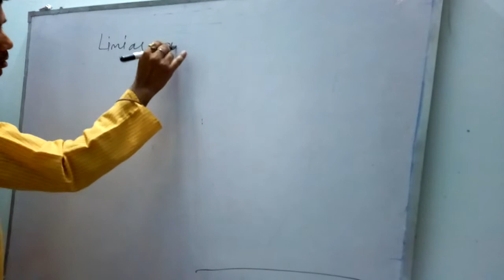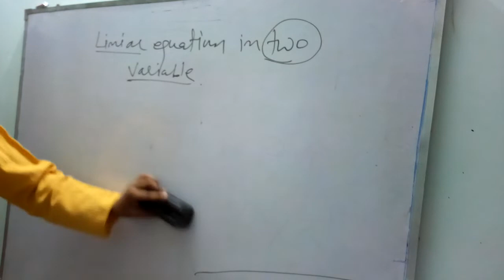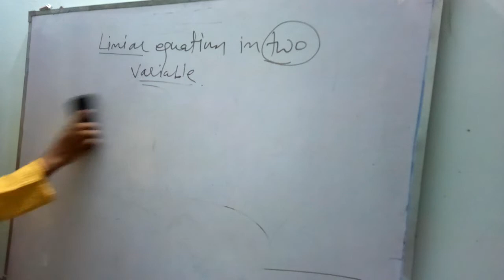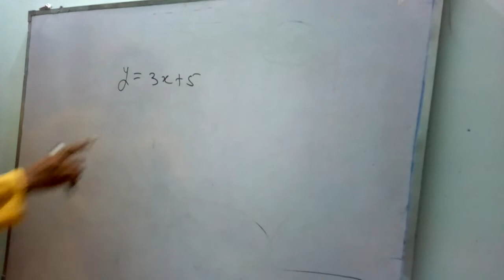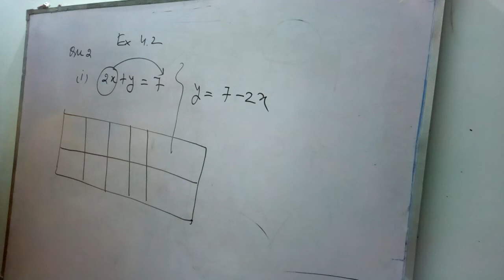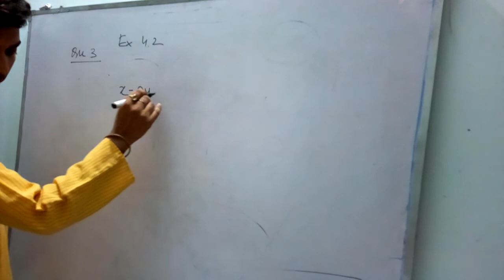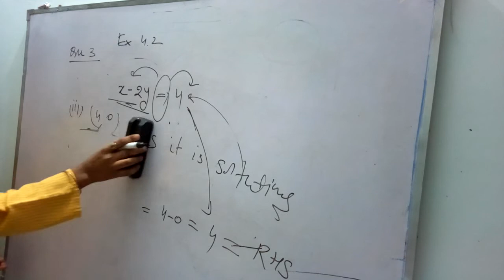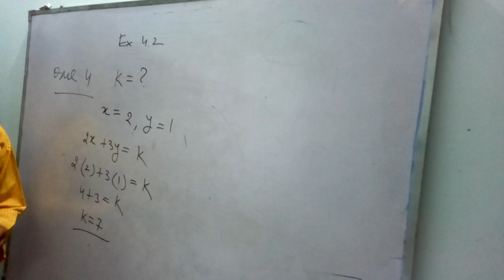Math class 9th chapter 4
Linear equations in two variable chapter 4 ncert